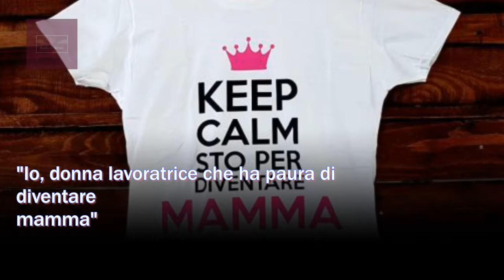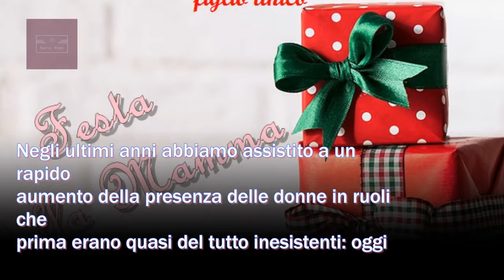"Io, donna lavoratrice che ha paura di diventare mamma"